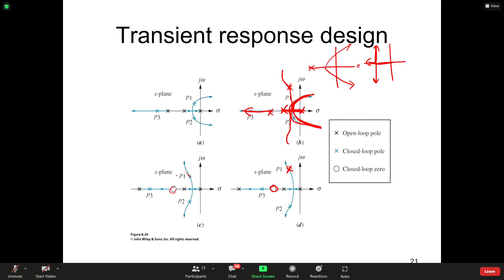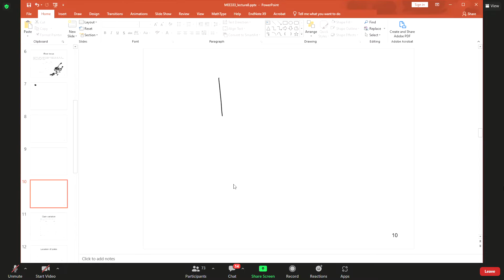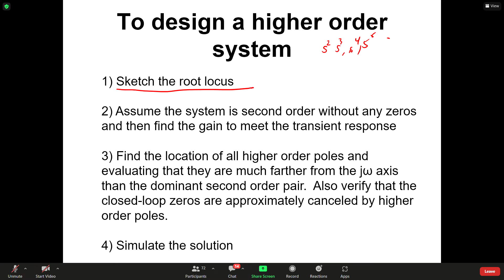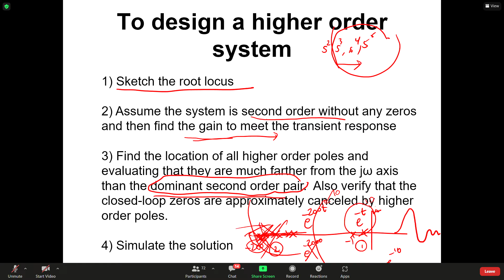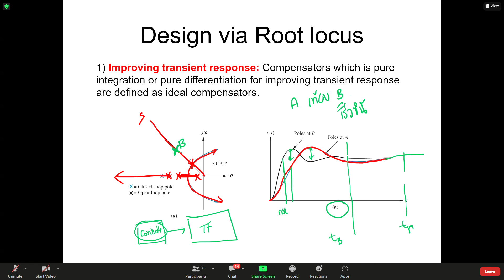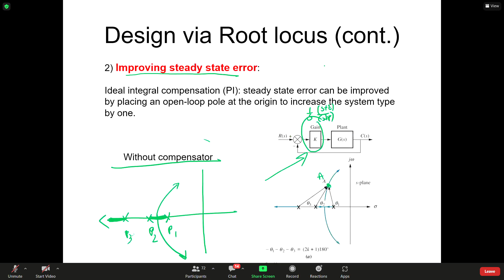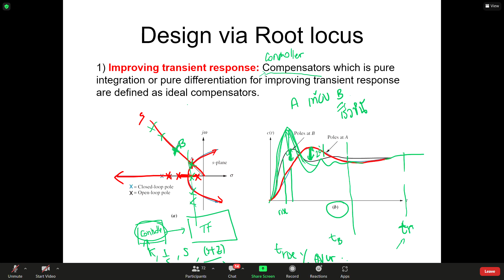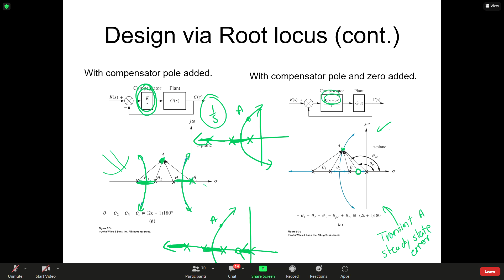MEE 331 Lecture 2 Part 2 (จบ)